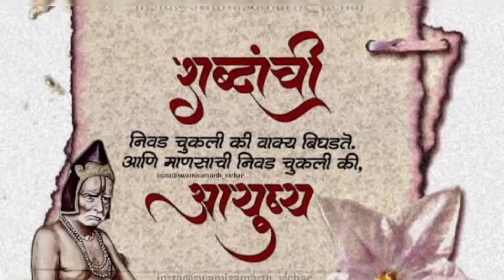गुरुपुष्यामृत योग पुजा 🙏 सगळं गुरुवारी कसं होतं 🤔दिवाळीसाठी पाण्याचे दिवे🪔 Gurupushyamrut puja😊🙏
Hi friends😊

Swami vastra
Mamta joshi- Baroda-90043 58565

Helping had welfare - Dombivali
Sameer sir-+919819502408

Desidiya Warm White Diya/Diwali Light Curtain, Led String Copper Lights with Pack of 12 Hanging Diyas

Amazon Brand - Solimo Colored Wax Tealight Candles(Set Of 100,Unscented),3.7 x 1.2 Cm,37 mm

DesiDiya® 35 Feet Long LED Power Pixel Serial String Light, 360 Degree Light in Bulb |

SAF Round Shape Pichwai Cow Art MDF Wall Painting for Living Room 12X12 inch LRB18-L2

Home Decor Hanging urli Metal Slot Diya with Chain Home Decor Hanging urli

Simran Handicrafts Satyam Crafts Wrought Iron Wall Bracket (18 x 2 x 20cm, Gold)